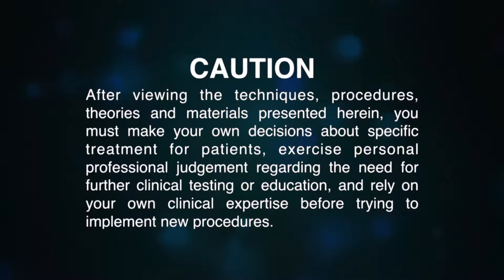Cariology Part 5 Oral Hygiene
Description: In this video we discuss the importance and benefits of good oral hygiene.

Instructor: Jason Bullock

Topics of Interest: Restorative Dentistry

Conflict of Interest: The presenter of this video certifies that they have no proprietary, financial, or other personal interest of any nature or kind in any product, service, and/or company that is presented in this video.